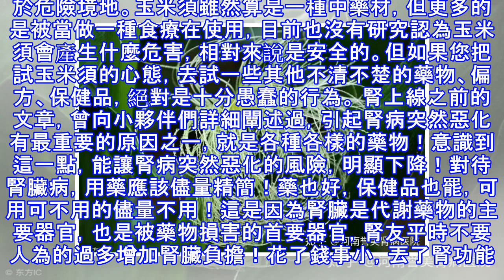玉米須具有很多神奇的功能。 比如，能降壓、利尿、降血糖、抑菌、增強免疫、治療各類型腎病.....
玉米須真的對腎病好嗎？ 原創 腎上線 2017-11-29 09:58:52在宣傳中，玉米須具有很多神奇的功能。比如，能降壓、利尿、降血糖、抑菌、增強免疫、治療各類型腎病. 因此收到不少腎友留言問：玉米須真的有那麼多功效嗎？ 我聽說有人每天喝玉米須煮水，治好了腎病，這是真的嗎？對此，腎上線要告訴小夥伴們，真相是：1、沒有確切證據證實玉米須有這麼多效果，也沒有證實玉米須能夠治療腎病2、鑒於玉米須是一種食療，相對安全，不太可能產生害處，腎友可以吃3、試玉米須的前提是，不能幹擾到醫生對您的正規治療。01玉米須的作用沒有被證實玉米須就是玉米上的花柱和柱頭。是我國歷史悠久的中藥材之一，幾千年...
源: pixpo